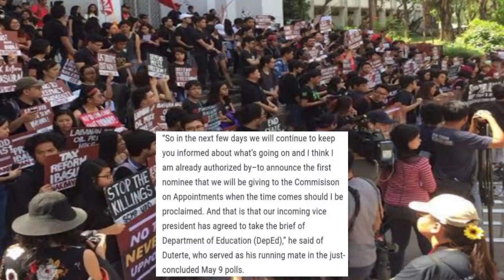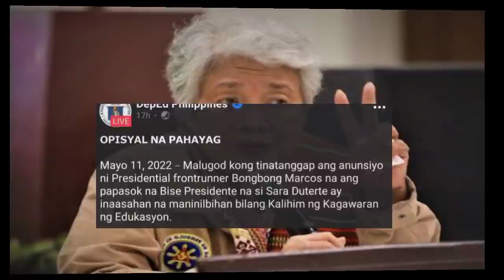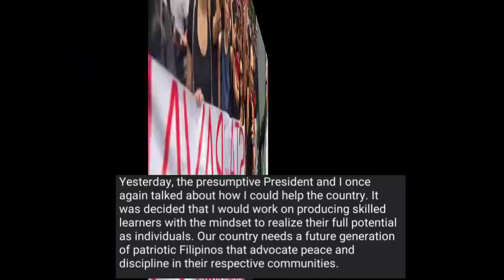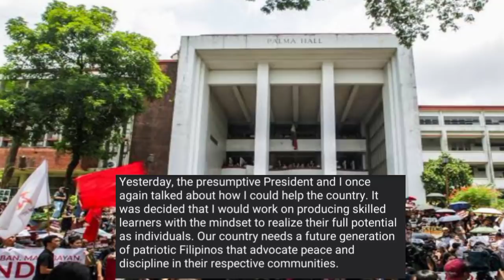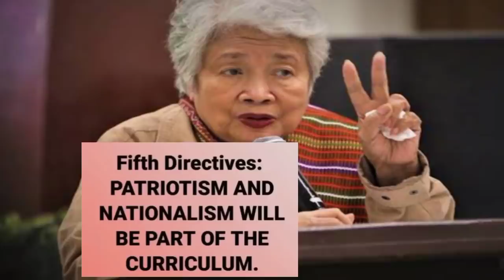JUST IN : SHOCKING! DEPed BRIONES VP SARA DUTERTE, NANINDIGAN NA! LENLEN UP STUDENTS NAGPANIC, IYAK!